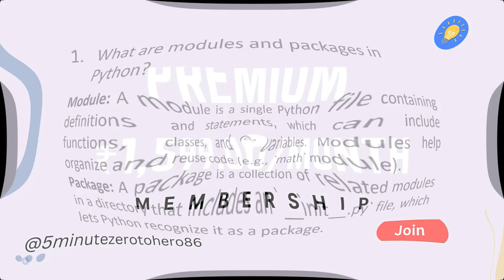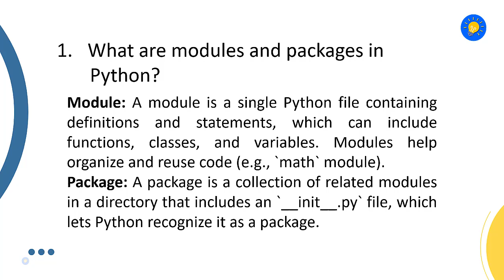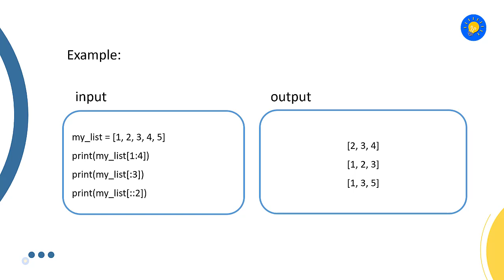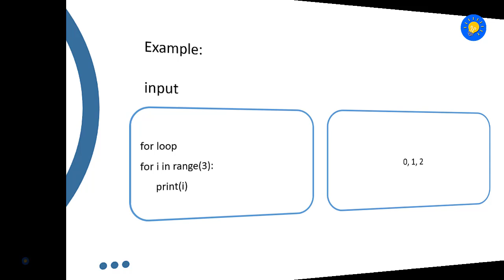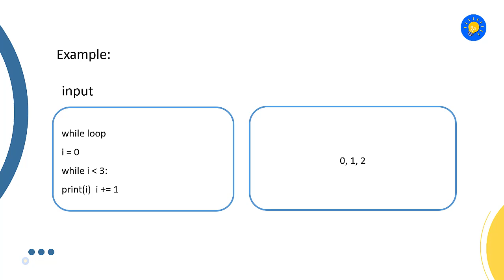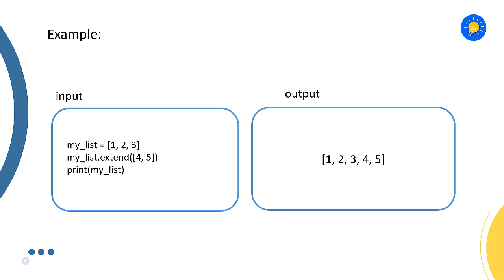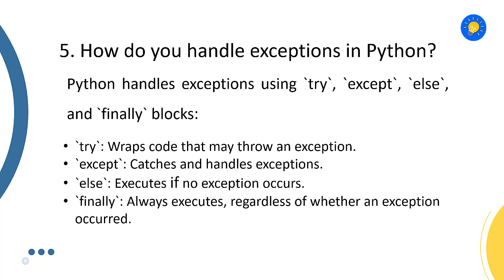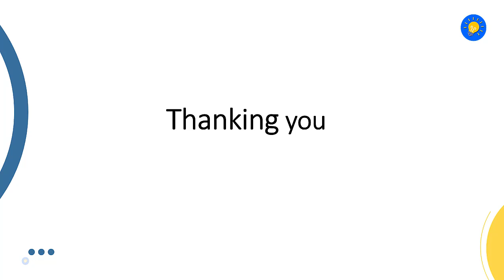Basic Python Interview Questions and Answers for Fresh Graduates in telugu part2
🚀 జీరో నుండి 5 నిమిషాల హీరోకి స్వాగతం: సాఫ్ట్‌వేర్ నైపుణ్యానికి మీ ఫాస్ట్ ట్రాక్! 💻✨ ప్రతి వీడియో కేవలం 5 నిమిషాల్లో కోడింగ్ ఎక్సలెన్స్‌కి షార్ట్‌కట్‌గా ఉంటుంది! ⏱️🎓 మీ కోడింగ్ ప్రయాణాన్ని వేగవంతం చేయడానికి సిద్ధంగా ఉన్నారా? మీరు సరైన స్థలంలో ఉన్నారు. ఇప్పుడే సబ్‌స్క్రైబ్ చేసుకోండి, కట్టుదిట్టం చేసుకోండి మరియు ట్రెండింగ్ సాఫ్ట్‌వేర్ కోర్సుల ప్రపంచంలోకి కలిసి వెళ్దాం. ఎందుకంటే ప్రతి 5 నిమిషాల సెషన్‌లో, మేము మిమ్మల్ని సున్నా నుండి కోడింగ్ హీరోగా మారుస్తున్నాము! ⚡🔥

🚀 Welcome to 5-Minute Zero to Hero: Your Fast-Track to Software Mastery! 💻✨ Where every video is a shortcut to coding excellence in just 5 minutes! ⏱️🎓 Ready to accelerate your coding journey? You're in the right place. Because in every 5-minute session, we're transforming you from zero to coding hero! ⚡🔥

✨ Online Courses ✨
ప్రారంభ మరియు సాఫ్ట్‌వేర్ నిపుణుల కోసం ఉత్తమ ఆన్‌లైన్ కోర్సులు 🤯💸:
పరిశ్రమ నిపుణుల కోర్సులు:
శేఖర్ మెట్ల సాఫ్ట్‌వేర్ ఇంజనీర్, వృత్తిరీత్యా 20 ఏళ్ల అనుభవం ఉంది. అతను 192 దేశాలలో 81,000+ కంటే ఎక్కువ మంది విద్యార్థులతో అత్యధికంగా అమ్ముడైన అనేక ఆన్‌లైన్ కోర్సుల Instructor Courses

Build REST APIs with Python, Django REST Framework: Web API

Google Sheets Masterclass: The Power of Excel and Analysis